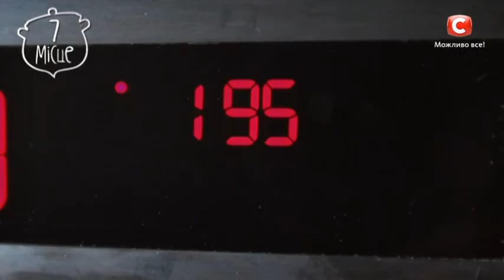7 место: Свиная щека тушеная в луке — Все буде смачно. Сезон 5. Выпуск 27 от 02.12.17